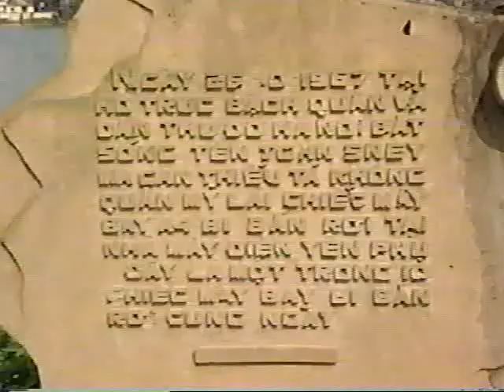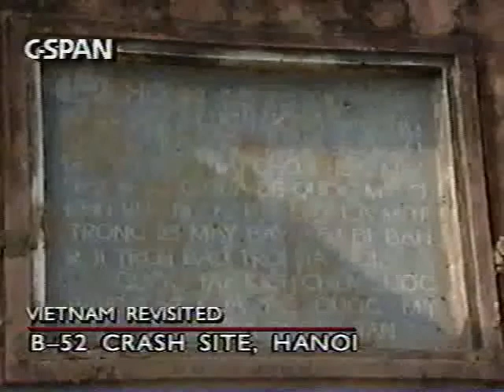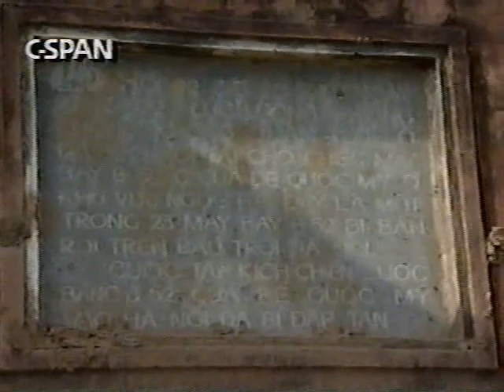Vietnam Revisited (1992) Part 11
U.S. Senate Select Comittee on POW/MIA Affairs fact finding trip in April 1992